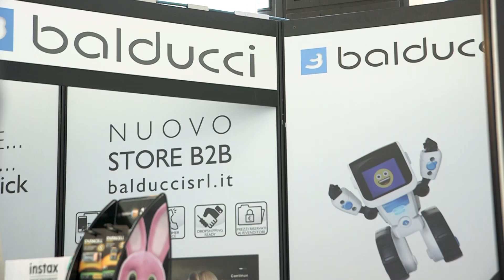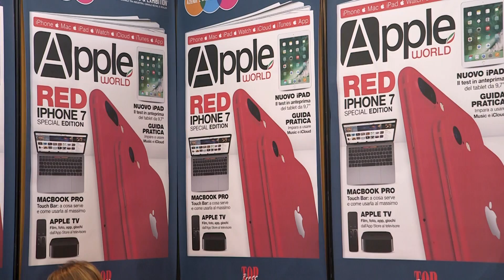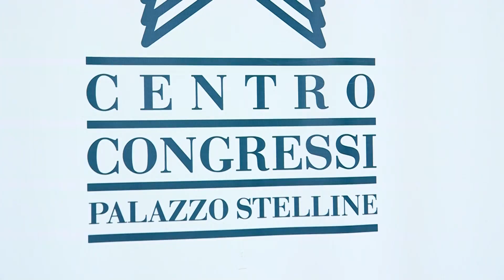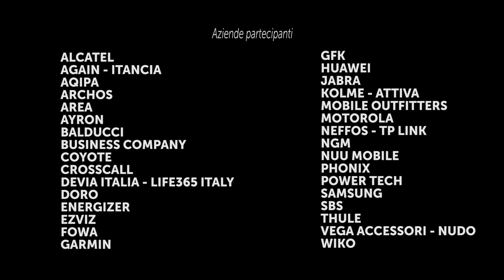Mobile Meeting & Exhibition 2017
Il video ufficiale della terza edizione del Mobile Meeting & Exhibition, l'incontro nazionale tra aziende e canale che si è svolto l'11 Maggio 2017 al Centro Congressi Palazzo delle Stelline a Milano.